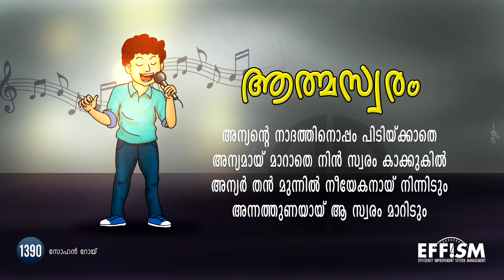Aatmaswaram | സ്വന്തം ശക്തി തിരിച്ചറിയുക.. സ്വയം അതിൽ വിശ്വസിക്കുക..!! | Sohan Roy | Anukavyam 1390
സ്വന്തം ശക്തി തിരിച്ചറിയുക.. സ്വയം അതിൽ വിശ്വസിക്കുക..!!

ആത്മസ്വരം

അന്യൻ്റെ നാദത്തിനൊപ്പം പിടിയ്ക്കാതെ
അന്യമായ് മാറാതെ നിൻ സ്വരം കാക്കുകിൽ
അന്യർ തൻ മുന്നിൽ നീയേകനായ് നിന്നിടും
അന്നത്തുണയായാ സ്വരം മാറിടും